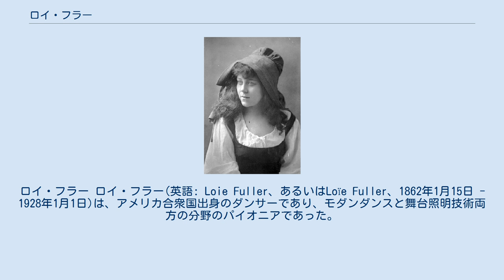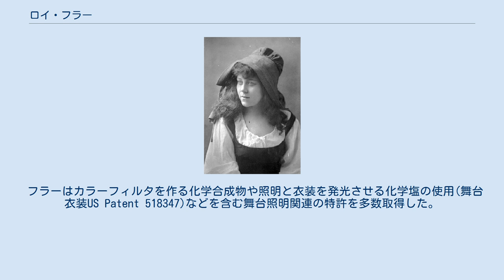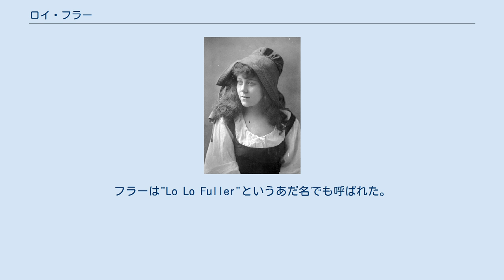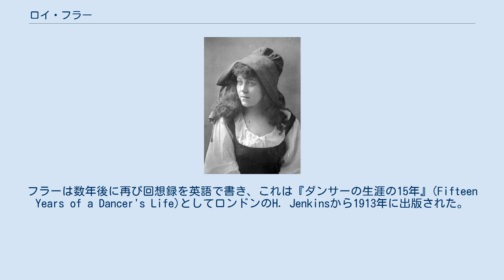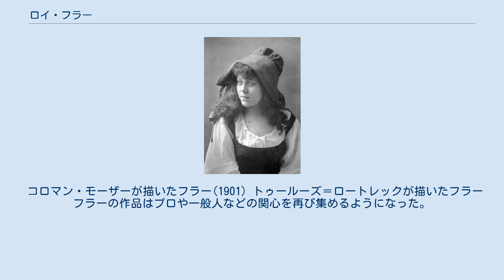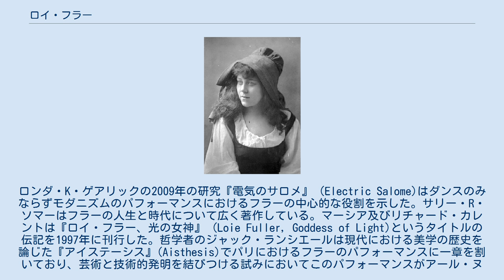ロイ・フラー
ロイ・フラー ロイ・フラー(英語: Loie Fuller、あるいはLoïe Fuller、1862年1月15日 - 1928年1月1日)は、アメリカ合衆国出身のダンサーであり、モダンダンスと舞台照明技術両方の分野のパイオニアであった。
その画期的な業績ゆえ、「芸術としてのモダンダンス最初のパフォーマー」などと呼ばれることもある。
 フラーはシカゴ郊外のフラーズバーグ(現在のイリノイ州ヒンズデール)でメアリ・ルイーズ・フラー(Marie Louise Fuller)として生まれた。
フラーはプロの子役として舞台のキャリアを始め、のちにバーレスク、ヴォードヴィル、サーカスのショーでスカートダンサーとして振付とダンスをするようになった。
初期のフリーダンス実践者として、フラーは自身の自然な動きや即興技術を発達させた。
フラーは自分の振付に、自分でデザインした多色の照明で照らした絹のコスチュームを組み合わせるようになった。
 フレデリック・グラシアによるロイ・フラーの肖像、1902年 フラーは1891年、サーペンタインダンスなどの作品においてアメリカで有名になったが、フラーは自分をまだ女優だと思っている大衆にまじめに受け止められていないように感じていた。
ヨーロッパツアーの間にパリであたたかく迎えられ、フラーはフランスに残って仕事を続けるよう説得されて受け入れた。
フラーはフォリー・ベルジェールの常連出演者として「火のダンス」などの作品を上演し、成功をおさめた。
フラーはアール・ヌーヴォー運動の具現化のように見なされるようになった。
1895年の映画「アナベルのサーペンタインダンス」や、映画制作のパイオニアであるオーギュストとルイのリュミエール兄弟が作った1896年の映画「サーペンタインダンス」は、フラーのパフォーマンスがどういうものであったか手がかりを与えてくれる。
前者に主演しているのはアナベル・ムーアだが、後者の映画に出てくるダンサーは誰だかわかっておらず、しばしば誤ってフラー自身とされる。
フラー自身は1901年にフランスで作られたモノクロの短編サイレント映画『ロイ・フラー』(Loie Fuller)に出演し、サーペンタインダンスを踊っている。
セグンド・デ・ショモンのバルセロナの工房でステンシル彩色された版もある。
 フォリー・ベルジェールのロイ・フラー、PAL(ジャン・ド・パレオローグ)によるポスター フラーの革新的な作品は多くのフランスの芸術家や科学者から注目を浴び、尊敬され、またフラー自身がそうした人々と親交を結ぶようになった。
ジュール・シェレ、アンリ・ド・トゥールーズ＝ロートレック、フランソワ・ラウール・ラルシュ、アンリ＝ピエール・ロシェ、オーギュスト・ロダン、フランツ・フォン・シュトゥック、モーリス・ドニ、トーマス・テオドール・ハイネ、コロマン・モーザー、デメトル・シパリュス、ステファヌ・マラルメ、マリ・キュリーなどと知り合った。
 フラーはカラーフィルタを作る化学合成物や照明と衣装を発光させる化学塩の使用(舞台衣装US Patent 518347)などを含む舞台照明関連の特許を多数取得した。
フラーはフランス天文協会会員でもあった。
 フラーは同郷人であるアメリカ生まれのダンサー、イサドラ・ダンカンなど、他の画期的なパフォーマーを支援した。
フラーは1902年にウィーンとブダペストで独立したコンサートを開けるよう資金援助し、ダンカンがヨーロッパで輝かしいキャリアを始める手助けをした。
1900年のパリ万国博覧会でパフォーマンスを披露した際は、アーサー・ディオシーに紹介された世界巡演中の日本の川上音二郎一座を招き、川上貞奴ブームを生み出し、パリ公演が成功した。
女優・花子が参加したと記す論もあるが、誤りである。
 ロイ・フラーのもともとの芸名は「ルイ」("Louie")であった。
現代フランス語では"L'ouïe"は「聴覚」を意味する言葉である。
パリに着いた際、フラーは"Louie"と"L'ouïe"をひっかけたあだ名をつけられた。
フラーは中世フランス語の"L'oïe"が崩れた形である"Loïe"という名前を名乗るようになったが、このあだ名のもとになった"L'oïe"は"L'ouïe"の先駆けとなった形で、「理解」などの意味をあらわす。
フラーは"Lo Lo Fuller"というあだ名で...